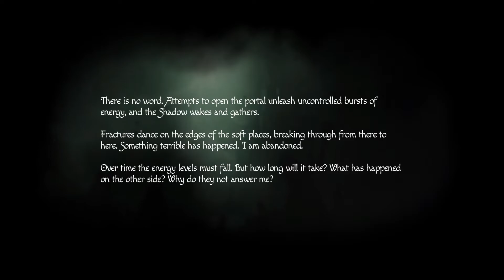Amnesia Rebirth - The Hunting Grounds: Flashback: Cylinder No World Location Gameplay (2020)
Amnesia Rebirth - The Hunting Grounds: Flashback: Cylinder No World Location Gameplay (2020) JVGS Discord Rumble